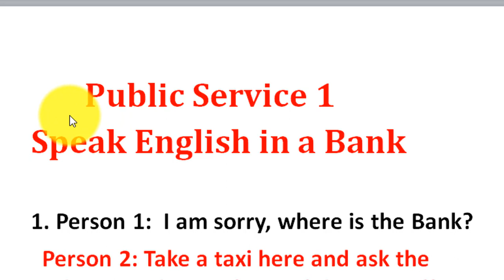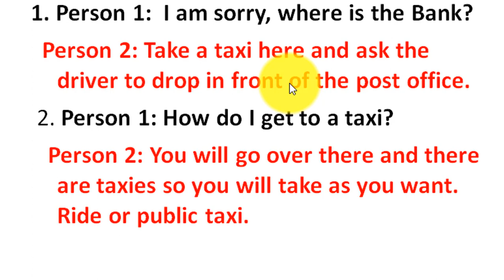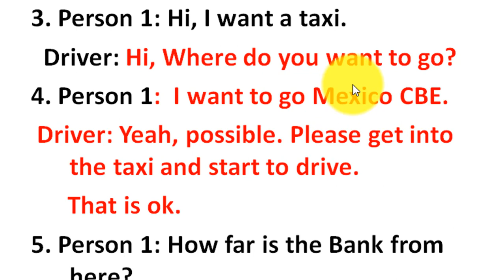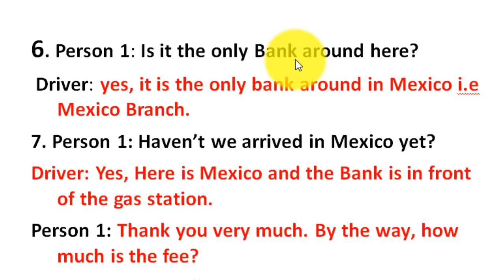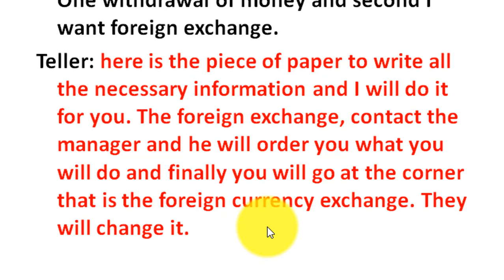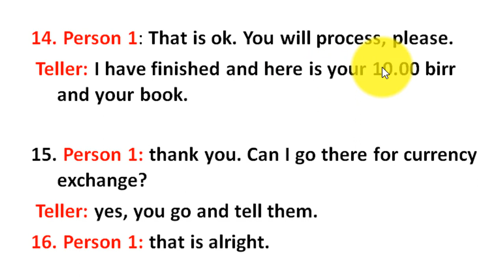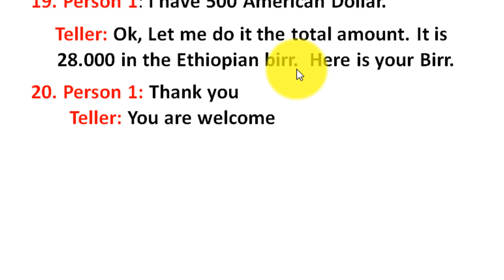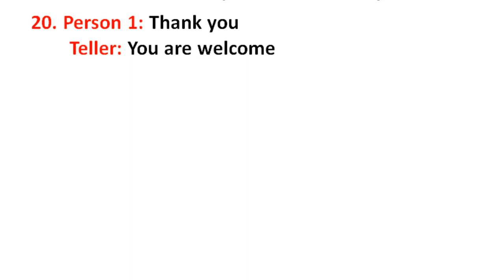Public Service 1: ( Speak English In a Bank)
It will enhance your speaking skills when you always use and practice in any public services. Because you will use various language expressions while communicating with one another.